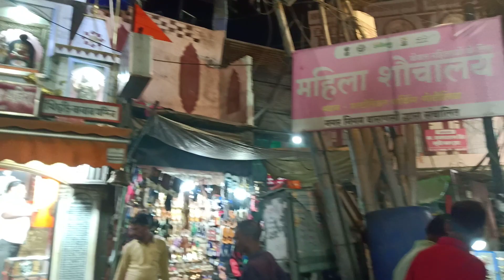Exclusive dashashwamedh Ghat and tourist plaza ganga aarti godauliya